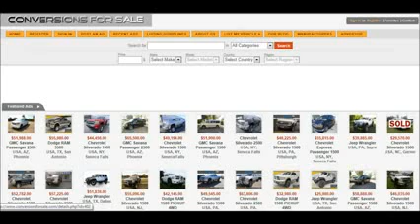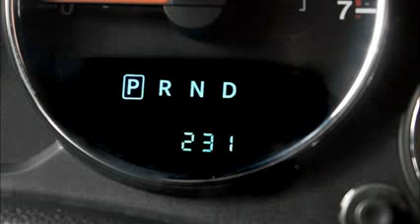Custom 2013 Jeep Wrangler Unlimited WCustom Seating by Starwood Custom For Sale 106